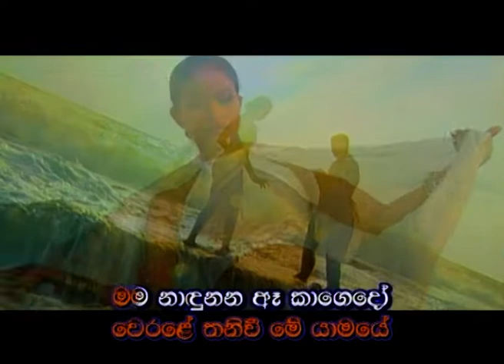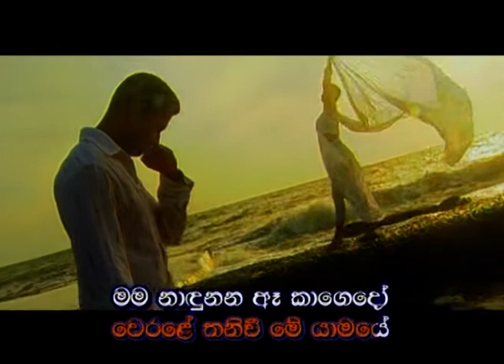Muhuda Handana Welawe - Himali Siriwardana Dance Act - මුහුද හඩන වෙලාවේ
Himali Siriwardana Dance Act
Singing - Madhu Madhawa Aravinda